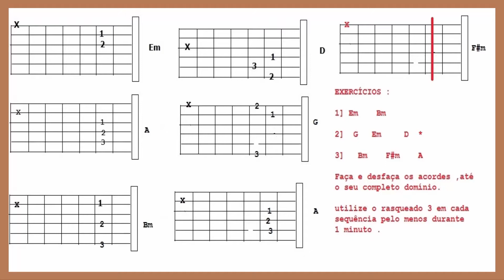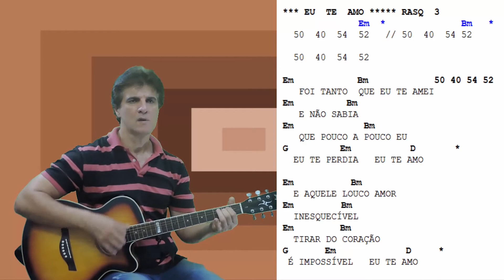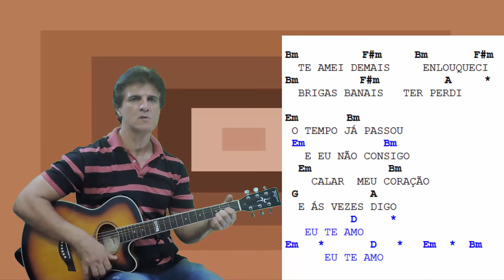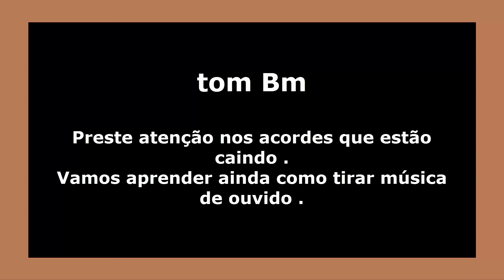Eu Te amo [ ZEZÉ DE CAMARGO E LUICIANO ] - prof . Jaime Toledo